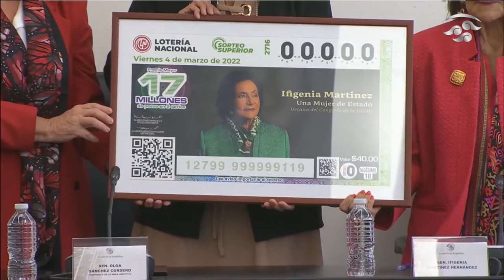Emiten billete de lotería en homenaje a la senadora Ifigenia Martínez (nota informativa)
El Senado de la República y la Lotería Nacional emitieron un billete de lotería con la imagen de la senadora Ifigenia Martínez Hernández, de Morena, como un reconocimiento a una de las legisladoras más importantes en la historia política de México, pionera en la lucha por la democracia y el acceso de las mujeres a cargos de representación popular.